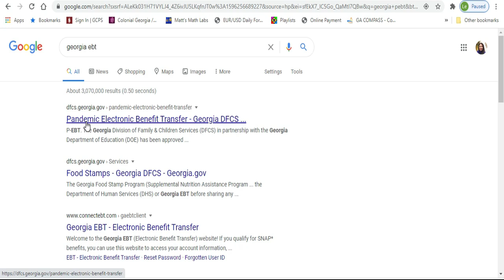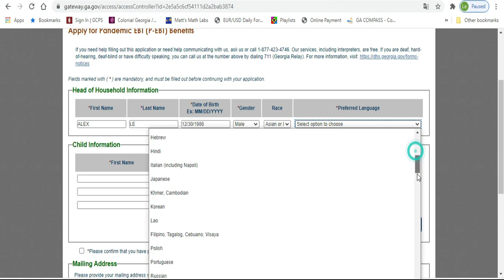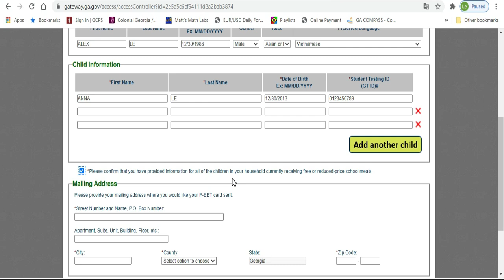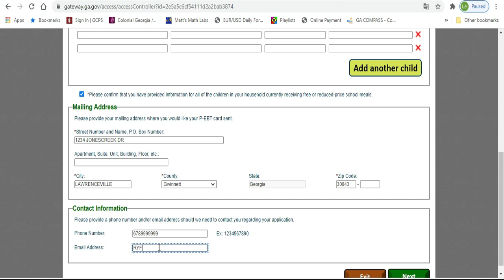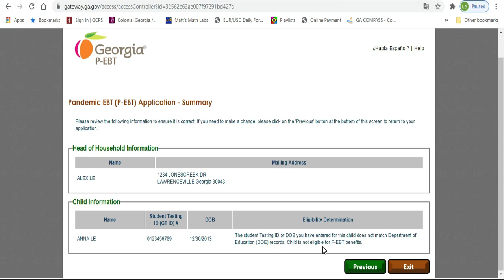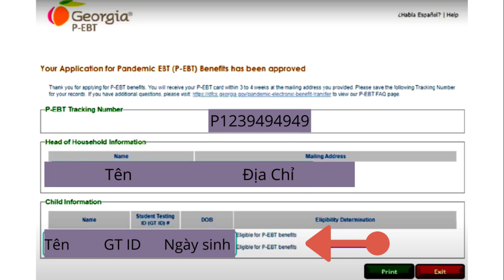HƯỚNG DẪN ĐIỀN ĐƠN XIN TIỀN P-EBT $256.50 CHO HỌC SINH TIỂU BANG GEORGIA ll MC Khánh Linh Show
HƯỚNG DẪN ĐIỀN ĐƠN XIN TIỀN P-EBT $256.50 CHO HỌC SINH TIỂU BANG GEORGIA
Hãy chia sẻ cho bạn bè cùng xem. Thanks very much!